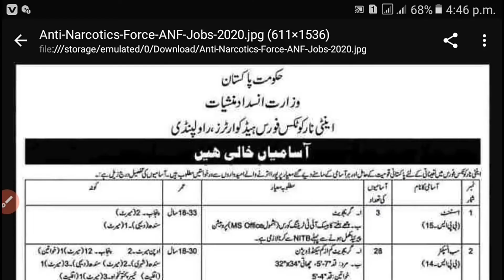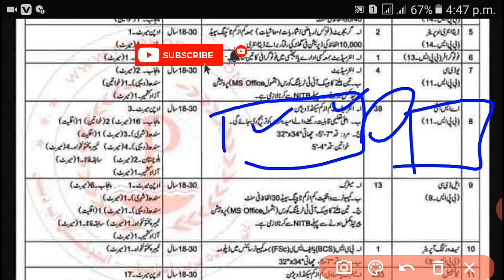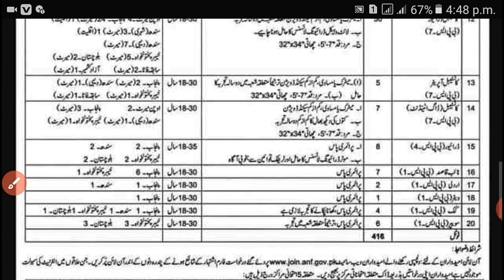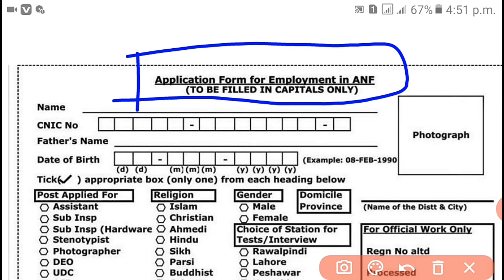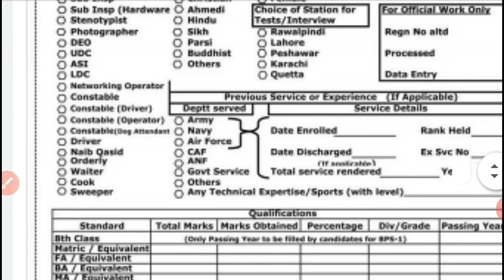ANF Jobs 2020 Anti Narcotics Force Jobs 2020 Latest ANF Jobs 2020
Jobs, Copy, Anf, 2020, Anti, Narcotics, Force, Latest, , Copy anf jobs 22 anti narcotics force jobs 22 latest anf jobs 22 copy,Pakistanjobs789, #,